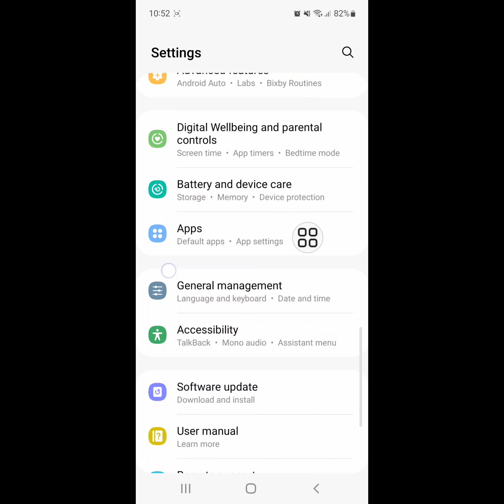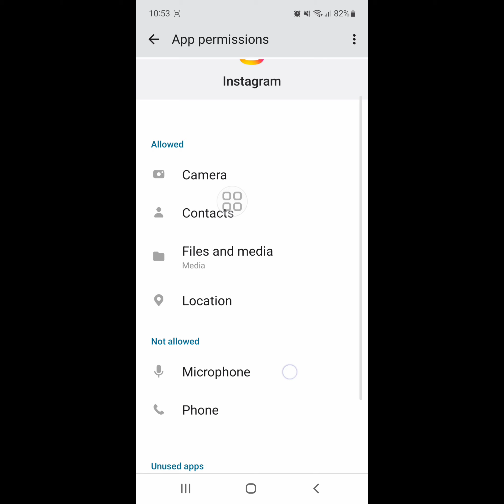Fix instagram has stopped problem 2022 | instagram keeps stopping problem | instagram keeps closing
Are you looking for how to fix instagram has stopped problem 2022 | instagram keeps stopping problem | instagram keeps closing ?  In this video I show you how to fix instagram has stopped problem 2022 | instagram keeps stopping problem | instagram keeps closing.
I hope that this method solve instagram has stopped problem 2022 | instagram keeps stopping problem | instagram keeps closing.

instagram has stopped problem 2022  instagram keeps stopping problem  instagram keeps closing
Instagram bug problem 2022
 Instagram glitch problem today
Instagram not opening problem
instagram problem
instagram bug
today instagram problem
instagram server down
instagram  keeps stopping
instagram has stopped
instagram login problem
instagram issues today
instagram not opening
why instagram not opening